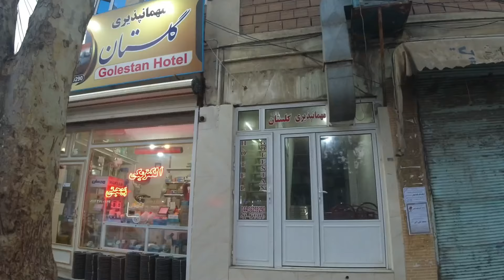VAN'DAN İRAN'A GİDİYORUM İLK GÜNÜM